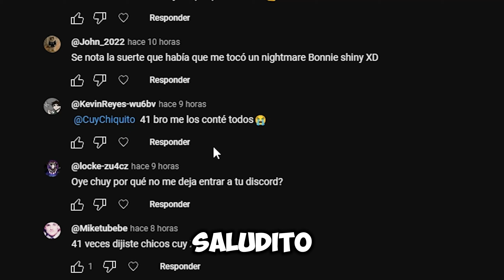¡ LA VERDAD ! *NEW* RAVE DEMON BONNY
I GOT FIRST NEW CIRCUIT BREAKER FREDDY.. (Five Nights UPDATE!)
100K COINS FOR Circuit Breaker Freddy Five Nights TD